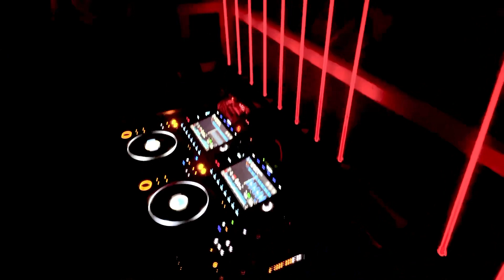ANDREA GUADALUPI @ EAT THE BEAT 3 JULY 2023 (2 of 2)